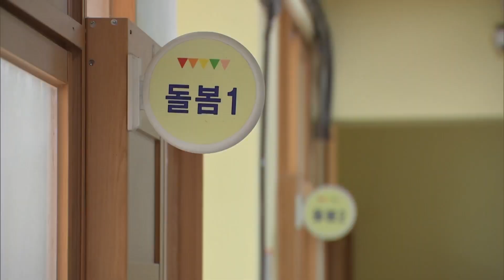1월 25일 '뉴스 9' 예고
1. 은평구 -19.9도 '냉동고'…밤사이 중부지방 눈 , '최고 7cm'
2. 나경원 "선당후사" 불출마…김기현 "경의" 안철수 "안타깝다"
3. 中 해커 공격에 12곳 피해…'24시간 긴급 대비'에도 못 막아
4. 제주 공해상 홍콩 화물선 침몰…선원 22명 중 14명 구조
5. 초교 200곳, 저녁 8시까지 돌봄교실…2025년 전국 확대